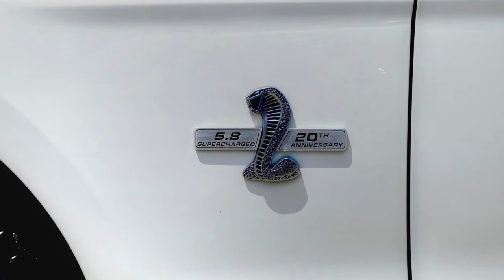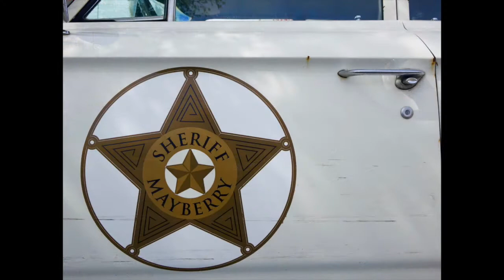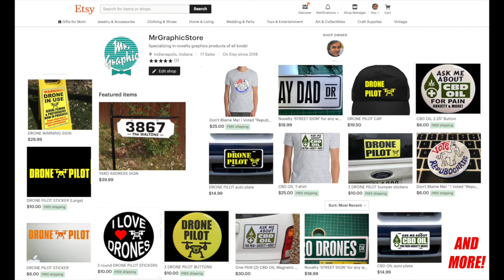FABULOUS FORDS of all kinds!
Photos I've taken mostly with my Sony RX10 and RX100 series cameras. Edited with Apple's iMovie.
Copyright-free music: "Mirror Mirror" from the YouTube Music Library.